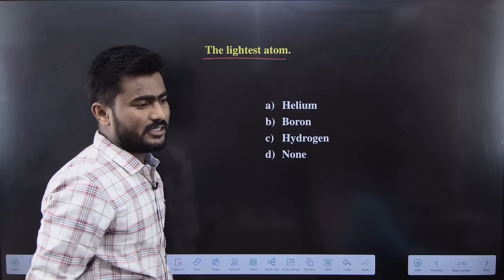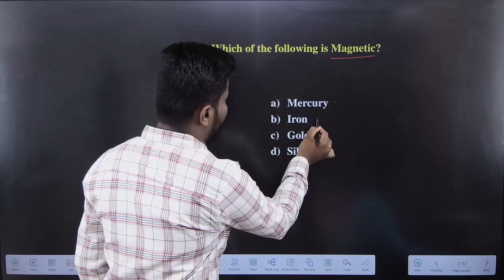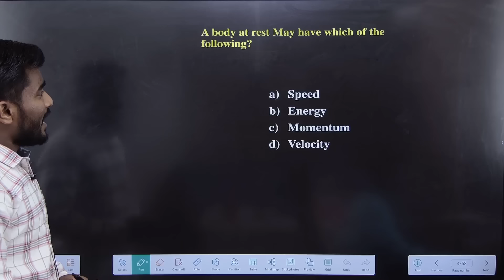Army Science Previous Questions | Agniveer Science Class in Kannada | by Bhutali Sir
Karnataka's Premier No.1  Army and Police Coaching Center
Leading Army Training Institute
Foremost Defense Exam Coaching Hub

ಗ್ಲೋಬಲ್ ಎಜುಕೇಶನ್ ಬನಹಟ್ಟಿ, ಸರ್ಕಾರಿ ಸ್ಪರ್ಧಾತ್ಮಕ ಪರೀಕ್ಷೆಗಳಿಗೆ ಪ್ರಮುಖ ತರಬೇತಿ ಕೇಂದ್ರವಾಗಿದೆ. ಸಂಸ್ಥೆಯು ಅನುಭವಿ ಮತ್ತು ಜ್ಞಾನವುಳ್ಳ ಬೋಧಕರ ತಂಡವನ್ನು ಹೊಂದಿದೆ, ಅವರು ಈ ಪರೀಕ್ಷೆಗಳಲ್ಲಿ ಯಶಸ್ವಿಯಾಗಲು ವಿದ್ಯಾರ್ಥಿಗಳಿಗೆ ಸಹಾಯ ಮಾಡಲು ಸಮರ್ಪಿಸಿದ್ದಾರೆ.

ಅದರ ತರಬೇತಿ ಕಾರ್ಯಕ್ರಮದ ಜೊತೆಗೆ, ಗ್ಲೋಬಲ್ ಎಜುಕೇಶನ್ ಬನಹಟ್ಟಿಯು ವಿದ್ಯಾರ್ಥಿಗಳಿಗೆ ಹಲವಾರು ಬೆಂಬಲ ಸೇವೆಗಳನ್ನು ಸಹ ನೀಡುತ್ತದೆ. ಇದು ಶೈಕ್ಷಣಿಕ ಸಲಹೆ, ವೃತ್ತಿ ಸಮಾಲೋಚನೆ ಮತ್ತು ವಿದ್ಯಾರ್ಥಿಗಳು ತಮ್ಮ ಅಧ್ಯಯನದಲ್ಲಿ ಯಶಸ್ವಿಯಾಗಲು ಸಹಾಯ ಮಾಡುವ ಇತರ ಬೆಂಬಲ ಸೇವೆಗಳನ್ನು ಒಳಗೊಂಡಿದೆ.

ಒಟ್ಟಾರೆಯಾಗಿ, ಗ್ಲೋಬಲ್ ಎಜುಕೇಶನ್ ಬನಹಟ್ಟಿಯು ಹೆಚ್ಚು ಗೌರವಾನ್ವಿತ ಕೋಚಿಂಗ್ ಸೆಂಟರ್ ಆಗಿದ್ದು, ವಿದ್ಯಾರ್ಥಿಗಳು ತಮ್ಮ ಶೈಕ್ಷಣಿಕ ಮತ್ತು ವೃತ್ತಿ ಗುರಿಗಳನ್ನು ಸಾಧಿಸಲು ಸಹಾಯ ಮಾಡಲು ಸಮರ್ಪಿಸಲಾಗಿದೆ. ನೀವು ಸರ್ಕಾರಿ ಸ್ಪರ್ಧಾತ್ಮಕ ಪರೀಕ್ಷೆಗೆ ಸಿದ್ಧರಾಗಲು ಬಯಸಿದರೆ, ಗ್ಲೋಬಲ್ ಎಜುಕೇಶನ್ ಬನಹಟ್ಟಿಯ ಸ್ಥಳವಾಗಿದೆ.

ಗ್ಲೋಬಲ್ ಎಜುಕೇಶನ್ ಅಪ್ಲಿಕೇಶನ್‌ನೊಂದಿಗೆ ಶಿಕ್ಷಣದ ಭವಿಷ್ಯವನ್ನು ಅನುಭವಿಸಿ - ಜ್ಞಾನದ ಜಗತ್ತಿನ ಬಾಗಿಲು ತೆರೆಯಿರಿ! 🌐 ಕೂಡಲೇ App Download ಮಾಡಿ:

🔥 Gear up to conquer your exams with the ultimate SSC GD Exam Question Papers! 🌟 Click the link below to dive straight into success! 🚀💻 Don't just study, dominate! 👉🏽 Get Your Question Papers Now
🔥 ಅಲ್ಟಿಮೇಟ್ SSC GD ಪರೀಕ್ಷೆಯ ಪ್ರಶ್ನೆ ಪತ್ರಿಕೆಗಳೊಂದಿಗೆ ನಿಮ್ಮ ಪರೀಕ್ಷೆಗಳನ್ನು ಭೇದಿಸಲು ಸಿದ್ಧರಾಗಿ! 🌟 ನೇರವಾಗಿ ಯಶಸ್ಸಿಗೆ ಧುಮುಕಲು ಕೆಳಗಿನ ಲಿಂಕ್ ಅನ್ನು ಕ್ಲಿಕ್ ಮಾಡಿ! 🚀💻 ಕೇವಲ ಅಧ್ಯಯನ ಮಾಡಬೇಡಿ, ಪ್ರಾಬಲ್ಯ ಸಾಧಿಸಿ! 👉🏽 ನಿಮ್ಮ ಪ್ರಶ್ನೆ ಪತ್ರಿಕೆಗಳನ್ನು ಈಗಲೇ ಪಡೆಯಿರಿ.

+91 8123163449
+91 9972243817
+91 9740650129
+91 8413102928